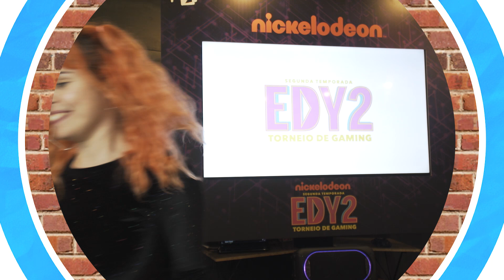Antestreia EDY2 "Torneio de Gaming" | Portugal | Nickelodeon em Português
Subscreve agora para veres mais das tuas séries favoritas do Nickelodeon, incluindo Game Shakers, SpongeBob SquarePants, Fresh, The Thundermans, School of Rock, Henry Danger e muitas mais! Encontra mais diversão, vídeos e jogos no nosso